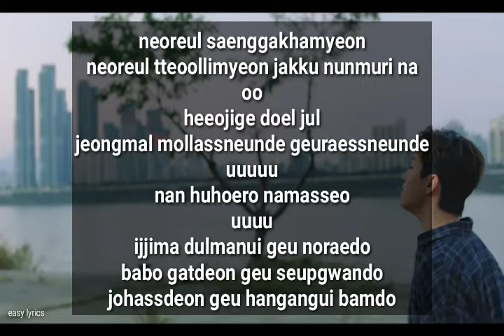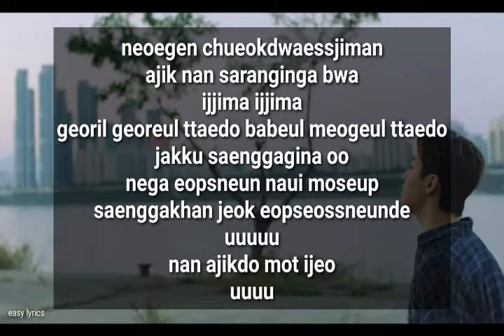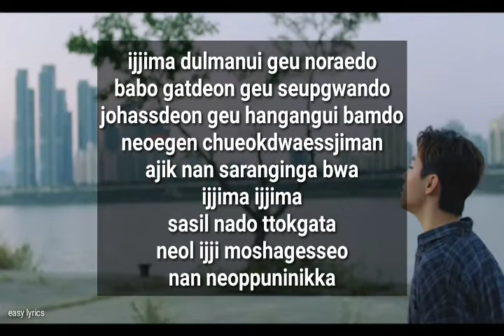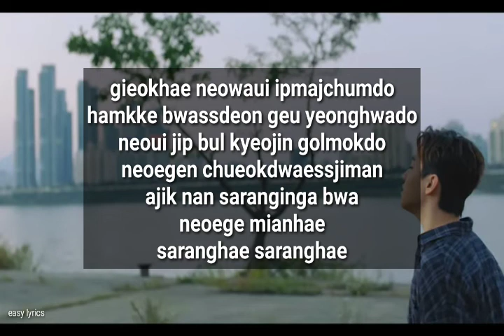Henry ft. Rocoberry - "Don't forget" Lyrics